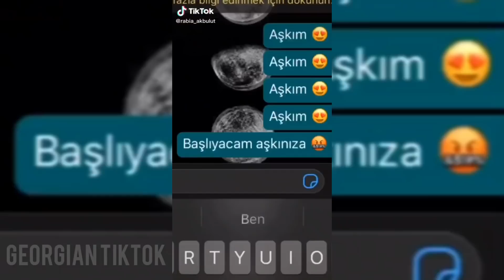Aşkım aşkım, başlıycam aşkınıza sanki 18 yaşında ergen (Müge Anlı) - TikTok Yeni Akım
Aşkım Aşkım, Başlıycam Aşkınıza Terkedicekmisin Beni, Ayrılıcakmısın, Arıyıcakmısın Beni, Aramıyıcakmısın Beni, sanki 18 yaşında ergen - Yeni TikTok Akımı - Müge Anlı